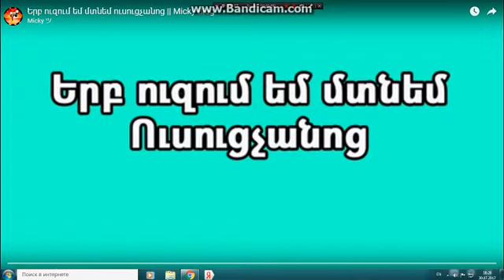Երբ ուզում եմ մտնեմ ուսուցչանոց